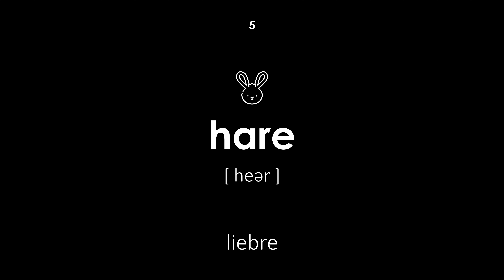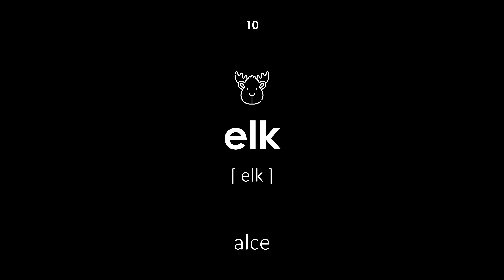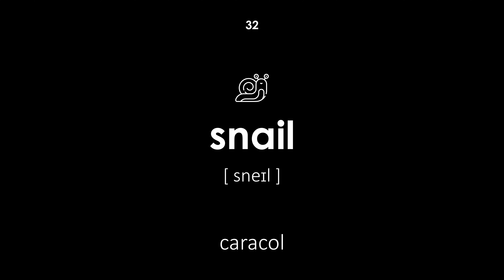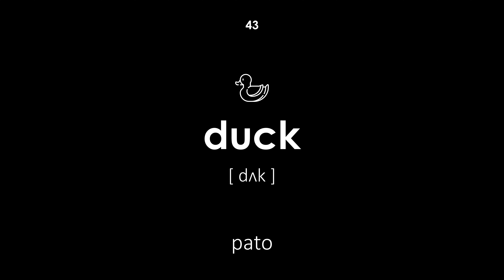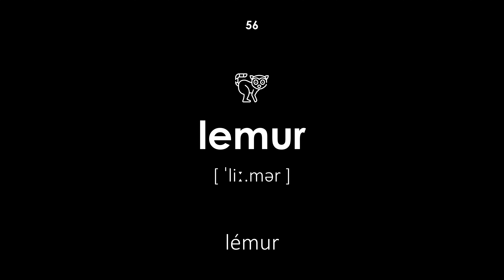Animales salvajes en inglés (Voz masculina, fondo negro)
Animales salvajes en inglés. Todas las palabras tienen transcripción y traducción del español al inglés. Esta lección será útil para niños y adultos. El profesor dice las palabras con voz masculina.

Navegación:

00:00 — Inicio de la lección
00:19 — oso
00:24 — lobo
00:29 — zorro
00:35 — tigre
00:41 — liebre
00:47 — ardilla
00:52 — tejón
00:58 — castor
01:03 — ciervo
01:08 — alce
01:15 — lince
01:20 — mapache
01:26 — leopardo
01:32 — erizo
01:36 — foca
01:42 — jabalí
01:47 — león
01:54 — elefante
01:58 — jirafa
02:05 — mono
02:11 — camello
02:16 — canguro
02:23 — panda
02:28 — koala
02:34 — tiburón
02:39 — delfín
02:45 — rana
02:50 — serpiente
02:57 — ballena
03:03 — camaleón
03:09 — iguana
03:15 — caracol
03:21 — paloma
03:25 — rinoceronte
03:31 — flamenco
03:37 — pantera
03:43 — cebra
03:48 — zorrino
03:53 — tortuga
03:59 — mariposa
04:05 — pulpo
04:12 — lechuza
04:16 — pato
04:22 — pingüino
04:27 — cáncer
04:33 — cocodrilo
04:39 — ganso
04:45 — ratón
04:51 — rata
04:57 — gusano
05:03 — hipopótamo
05:09 — bisonte
05:13 — hiena
05:20 — ardilla terrestre
05:26 — marmota
05:31 — lémur
05:37 — grillo
05:43 — oso hormiguero
05:48 — suricata
05:53 — murciélago
05:59 — Fin de la lección